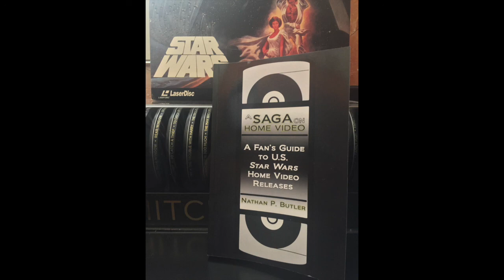Interview with Nathan Butler - The Film Historian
Buy Nathan's Book Here! Amazon

In the introductory episode of the Film Historian's interview series we sit down to have a chat with Star Wars author, collector, and expert Nathan Butler, where we discuss his brand new book as well as all things Star Wars